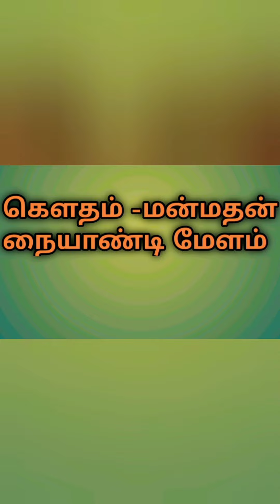இதில் BEST அடி எது? 🔥|| comment pannunga 😍😍|| senkankatti channel 🥁🙏